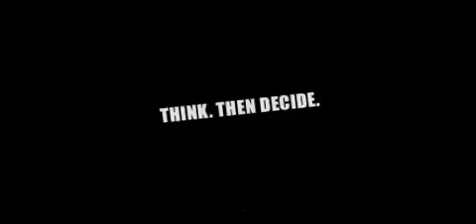The Experiment (mood board)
This is a mood board video I created for the marketing team on the feature film "The Experiment". The film is based on "The Stanford Experiments" which stars Adrien Brody, Forest Whitaker, Cam Gigandet, and Clifton Collins Jr.

The mood board video is a compilation video of various suitable video clips and music to give the creative team a common cohesive vision/mood to relate to when working on the project.